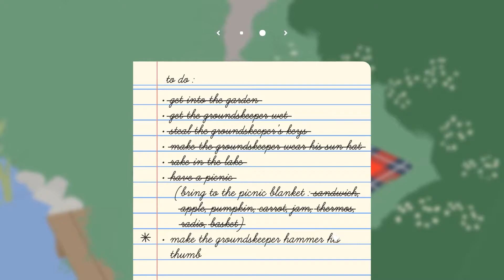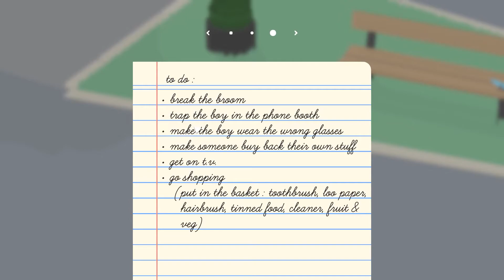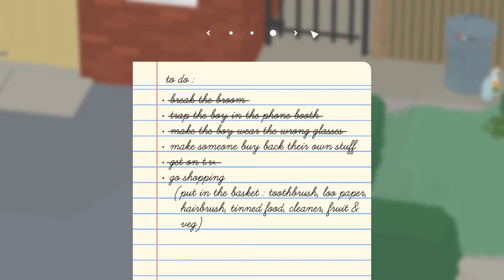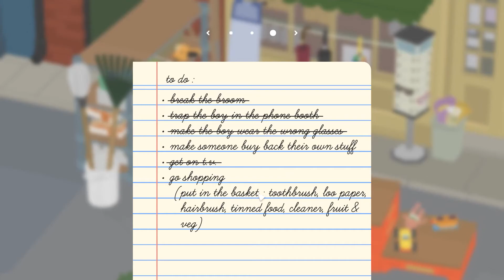A Goose In the City! - Untitled Goose - Part 2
Chanel and Takoji play through Untitled Goose game, from House House! In this game, you play as a goose and just be a jerk to everyone you meet. In part 2 of this gameplay, we enter the city and go on live TV!!!